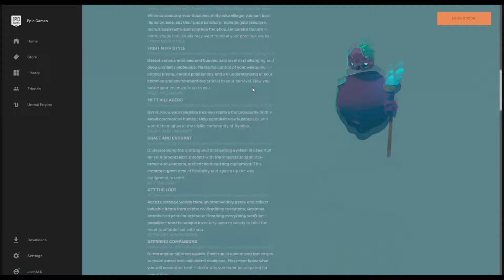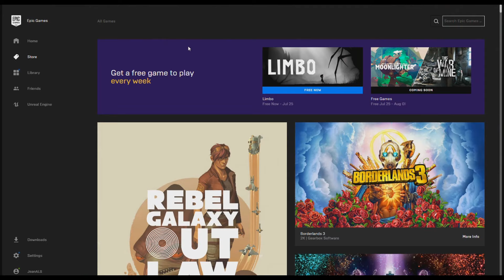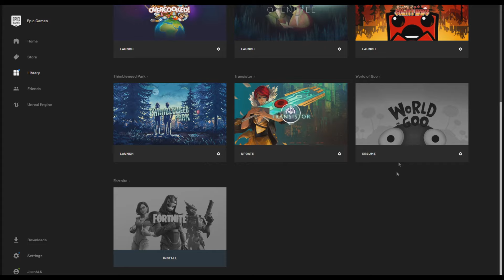Limbo (Ya no) - Gratis en la Epic Game Store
Descargenlo Ya!